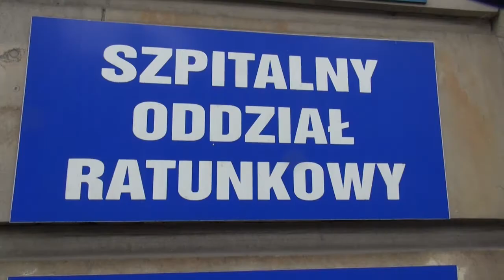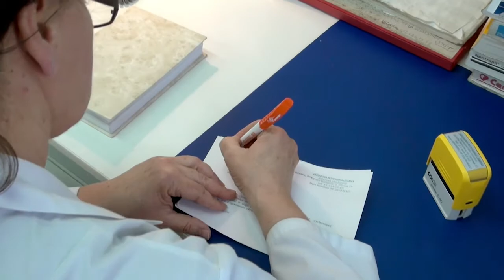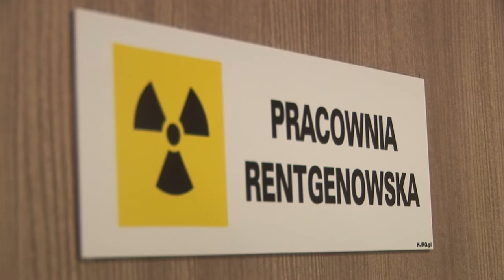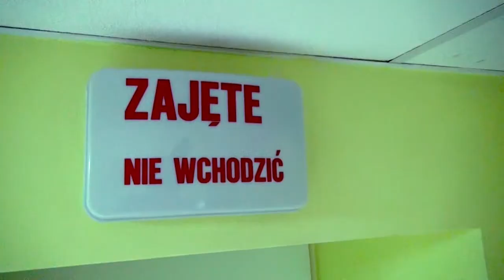Dlaczego nowoczesna aparatura kurzy się w szpitalach?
Polska otrzymała dzięki funduszom UE blisko 4 mld zł na modernizację sprzętu medycznego. Aparatura, którą dysponowały do tej pory szpitale, była w większości przestarzała i zużyta. Zakup nowego sprzętu nie przełożył się jednak na oczekiwaną poprawę sytuacji pacjentów. O tym, dlaczego tak się stało, opowiada Piotr Wasilewski z Departamentu Zdrowia NIK.